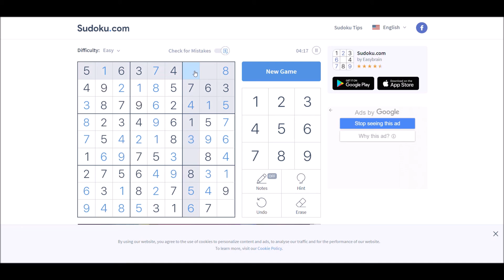Sudoku 10/30/20 easy - no copyright Distant Lands